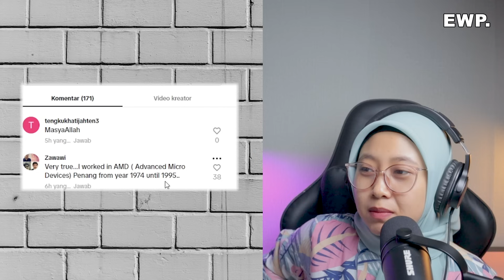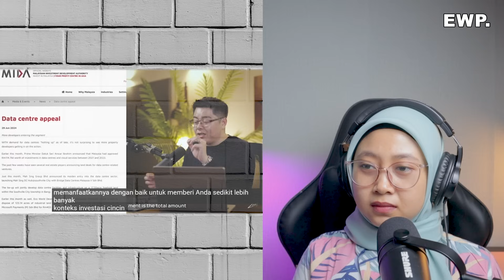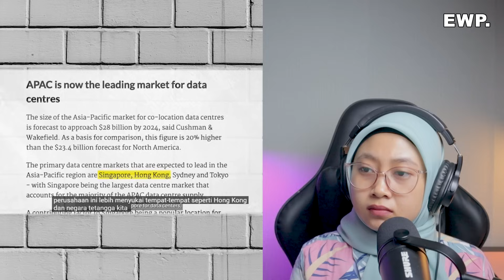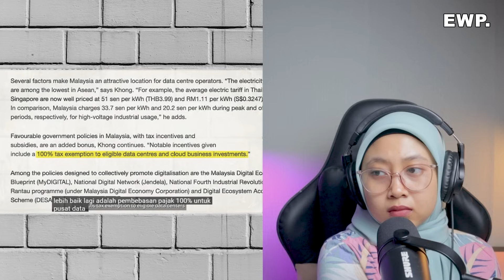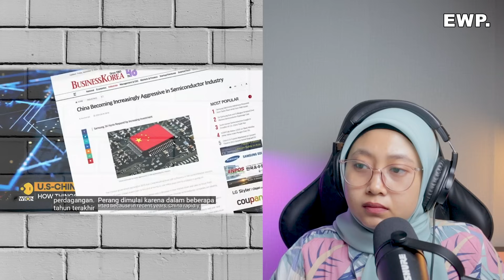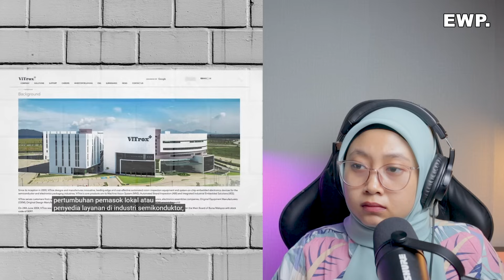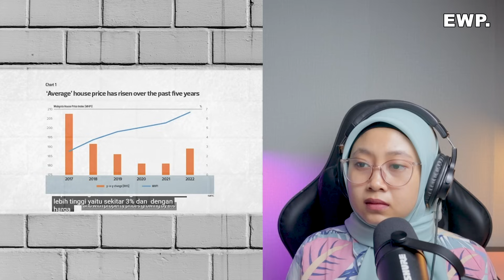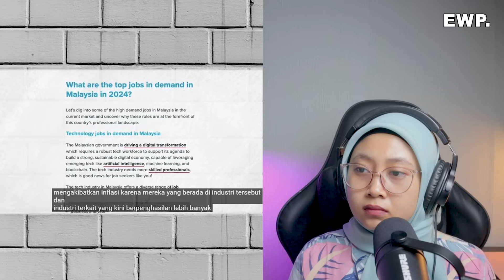MALAYSIA MEMBUKTIKAN TIDAK PERLU JADI NEGARA BESAR UNTUK MEMBUAT GLOBAL IMPACT❗❗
Bentar lagi OTW 300 K nih, support selalu ya guys!!!